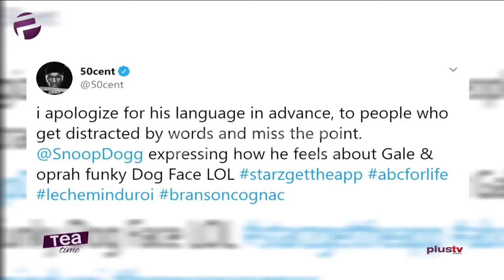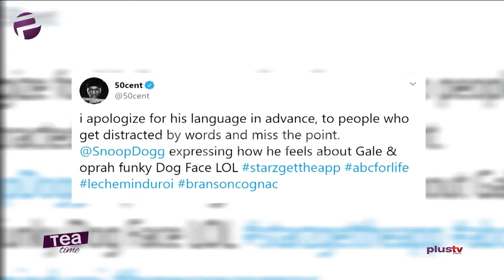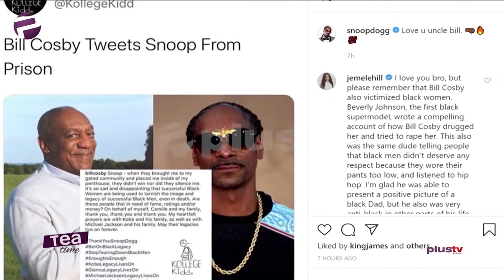Snoop Dogg Calls Out Oprah Winfrey and Gayle king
re-used from: Plus TV Africa